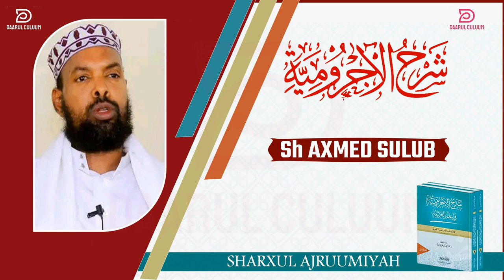AJRUUMI || 028 || SH AXMED SULUB